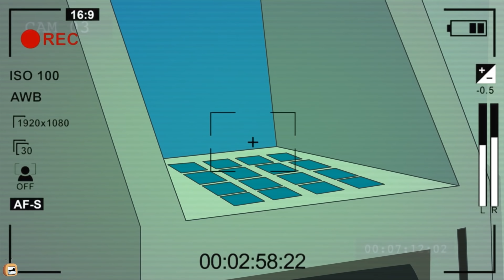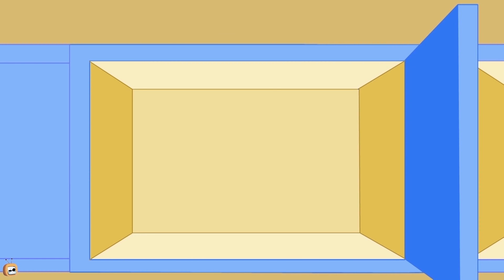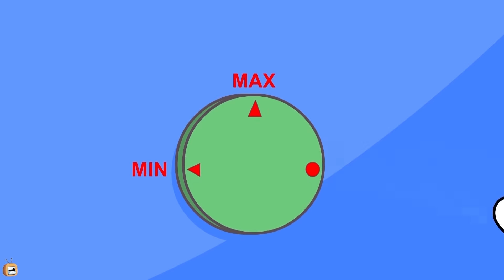Rat-A-Tat | Mice Superhero Adventures 🌟 FAMOUS COMPILATION | Chotoonz Kids Funny Cartoon Videos